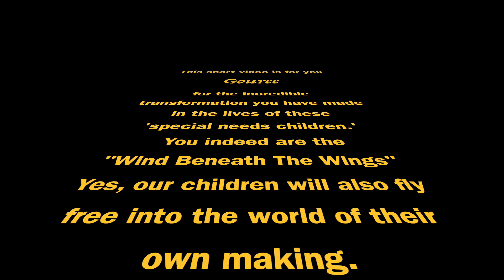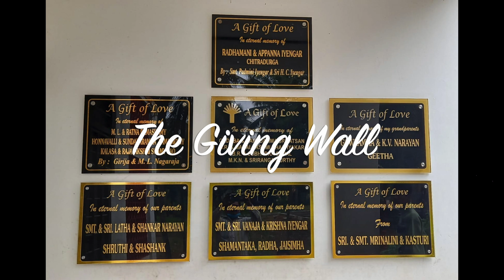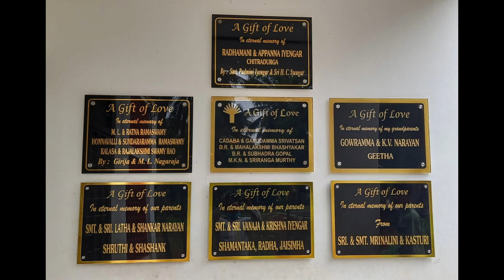Dharithree A thank you to Gouree